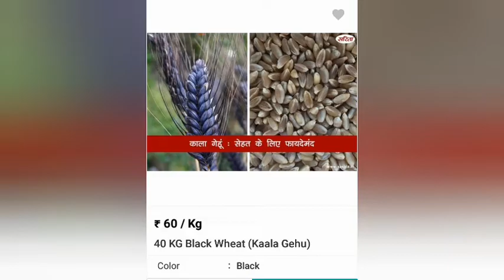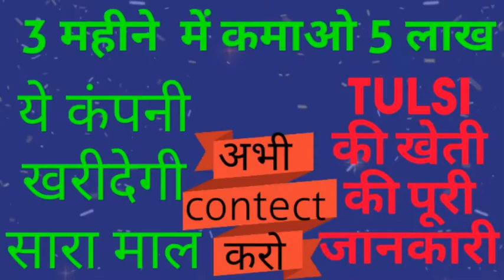काला गेहूं की खेती,Black Wheat farming in India, kala gehu ki kheti, organic farming, black wheat.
इस वीडियो में देखिए कैसे काले गेहूं की खेती करके आप लाखो कमा सकते हैं
बीज के लिए mob.no.

kisan करें काले गेहूं की खेती
काले गेहूं की खेती और अच्छामुंुु
काले गेहूं की खेती करें और अच्छा मुनाफाा कमाए
काले गेहूं ने बदल दी किसान की किस्मत कमा रहा लाखों
काले गेहूं की खेती
काले गेहूं की जानकारी
काले गेहूं का आटा
काले गेहूं की फसल
काले गेहूं का उत्पादन
काले गेहूं का बीज कहा मिलेगा
काले गेहूं का बीज कहां मिलता है
काले गेहूं के दाने
काले गेहूं के फायदे
काले गेहूं के बारे में बतााओ
काला गेहूं का भाव
काले गेहूं का रेट
काले गेहूं का price
काला गेहूं रेट
काला गेहूं कहां बिकता है
काले गेहूं की कीमत
काले गेहूं नाम
ब्लैक गेहूं
काले गेहूं का भाव 2020
Black Wheat farming
Kala guhu ki kheti
Black Wheat
Gehu ki kheti
Black Wheat Wikipedia
Organic black Wheat price
Black Wheat benefits
Black Wheat seed in Punjab
Nabi black Wheat seed
Kala gehu in English
Kale gehu ki roti
Black Wheat flour
Black Wheat Amazon
Black Wheat plant
Black Wheat news
Kala gehu ka beej kaha milega
Black Wheat atta
Black rice
Black riindia
Black Wheat price Amazon
Black Wheat chapati
Dg 19 seed
Black Wheat price
Black Wheat variety
Black Wheat market price
Black Wheat farming in India
Black Wheat farming in Gujarat
Black Wheat benefits in Hindi
Black Wheat farming in up
Black Wheat farming in Punjab
Black Wheat farming in mp
Black Wheat farming in Bihar
Kale gehu ki price
Kala gehu mp
Kale chawal ki kheti
Profitable farming
Dg09 wheat bread
Dg 09 Wheat farming
Israel wheat farming
Wheat seed
Bhartiyakisan
Kale gehu ki Jaankari
Kale gehu ka bij kaha milega
Kale gehu ke fayde
Kala gehu kaha Bache
Kala gehu kaha milega
Kale gehu ki jankari
Kale gehu ki kheti
Kala gehu seeds
Kala gehu seeds price
Gehu se Kala jadu
Kale gehu ka Mandi bhav
Kala gehu Rate
Kala gehu image
Kala gehu price in India
Kala gehu online
Kala gehu abp news
Kala gehu atta
Kala gehu ka atta
Kala gehu ka aata
Kala gehu design
Kala gehu benefits
Kala gehu buy online
Kala gehu bij
Kala gehu been
Kala gehu beej
Kala gehu ki paidawar
Kala gehu kab boya jata hai
Kale gehu ki fasal
Gehu ki kheti kaise kare
Gehu ki kheti kaise Karen
Gehu ka rate 2020
Gehu ke aate ki receip
Gehu ki kheti
Gehu ke aate ka cake
Gehu kutne  machine
Dhan kutne ki machine
Dhan katne ki machine
Gehu ke aate ka nasta
Gehu ke aate ke biscuits
Kali haldi  kheti
Chandan ki kheti
Stevia ki kheti
Tulsi ki kheti stevia farming
Organic खेती करके लाखो कमाओ
Organic kheti kaise kare